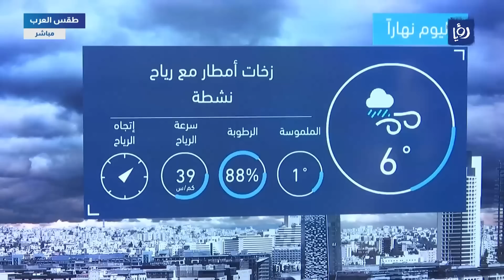النشرة الجوية 5-2-2023